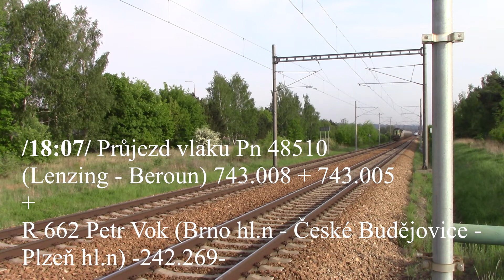Vlaky ►České Budějovice severní zastávka - 05.05 2018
Ahoj! Vítám vás u tohohle videa. Dnes to bude sestřih ze severní zastávky. V severní zastávce jezdí: Os, Sp, R, Ex, Pn a NEx.
Zastavují tam tyto vlaky: Os a Sp.
V severní zastávce můžete vidět: 242,362,363,186,193,842,854,240,945,650,754,750,749,751 a 380.

Stativ: Hama Star 63
Čas: 16:05 - 18:30
Místo: České Budějovice severní zastávka
Kraj: Jihočeský
Den: Sobota

Děkuji moc!